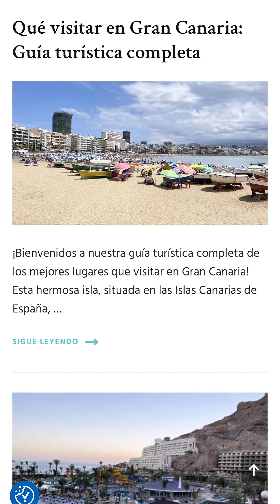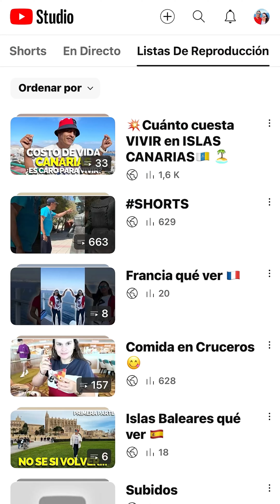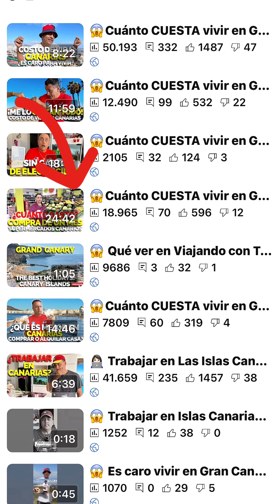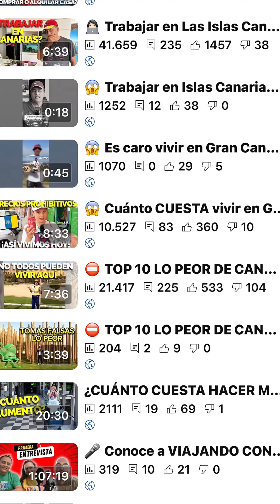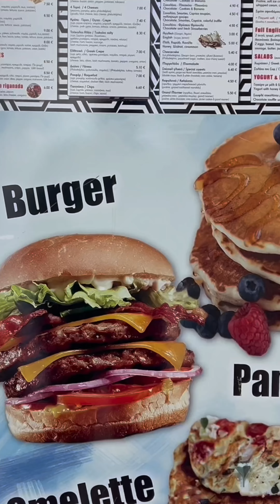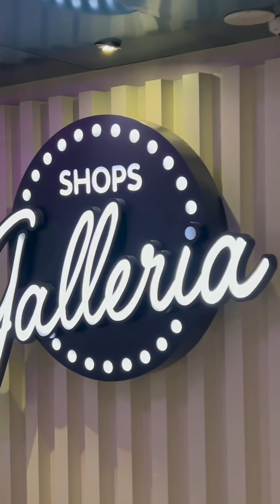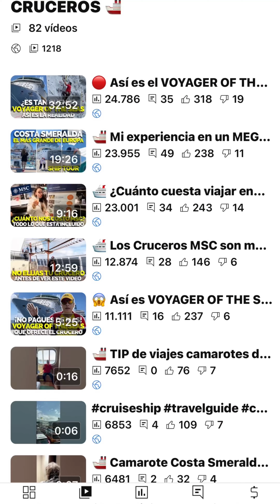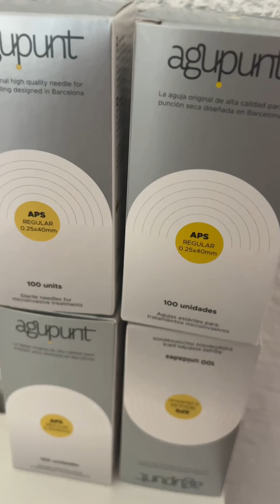🚢💸 ¡No te pierdas esta entrevista exclusiva en el programa mañanero de La 9! ✨ Podcast #1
En este emocionante podcast, compartimos consejos para ahorrar en tus aventuras en crucero. 🌍🛳️ Además, detalles fascinantes de nuestra vida privada que nunca antes habíamos contado. 😲❤️

✨ En este Podcast descubrirás:

Trucos infalibles para encontrar ofertas de crucero.
Consejos prácticos para ahorrar en comida y actividades a bordo.
Historias personales y anécdotas de Yisel y Tanda que te inspirarán a viajar más.